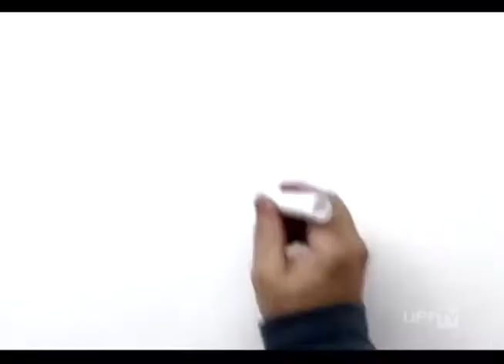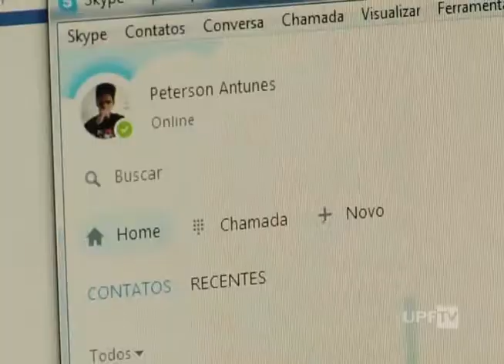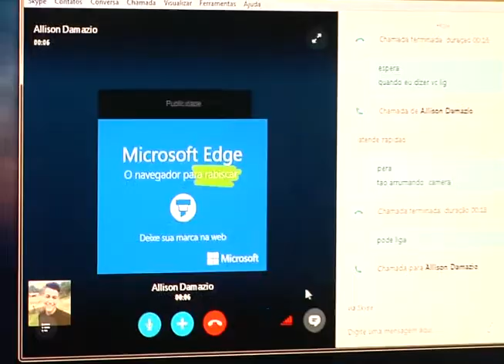Dia do Amigo - UPFTV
Para que a gente passe a chamar alguém de amigo, não precisamos conhecer tal pessoa há muito tempo. Muitas amizades começam repentinamente e ganham importância por diversos motivos. Hoje, no Dia do Amigo, a gente mostra  a história de duas amizades, uma virtual e uma real, mas ambas com a mesma essência.

Narração: Afani Baruffi
Reportagem: Lucas França
Imagens: Claiton Abreu e Moacir Prestes